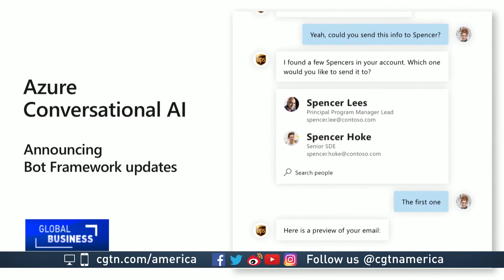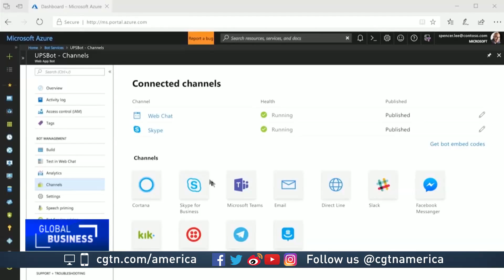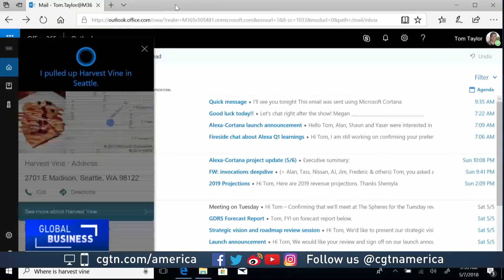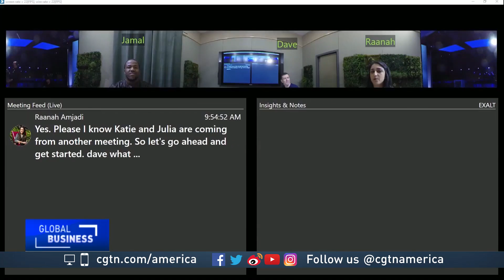Lili Cheng discusses the future of AI at the Microsoft Build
The latest in artificial intelligence, cloud computing and going public with the Cortana-Alexa relationship. Microsoft Build is in full swing in Seattle. The company is evolving, with heavy investments in new areas that break from tradition. CGTN’s Mark Niu spoke to Lili Cheng, Microsoft’s Corporate VP of AI and Research Group, about the company’s growing investments in technologies.